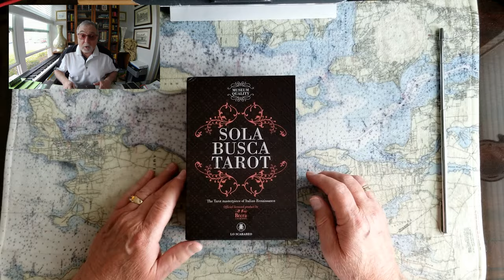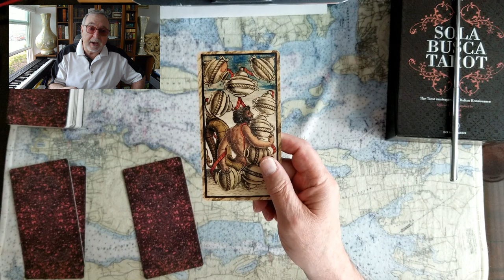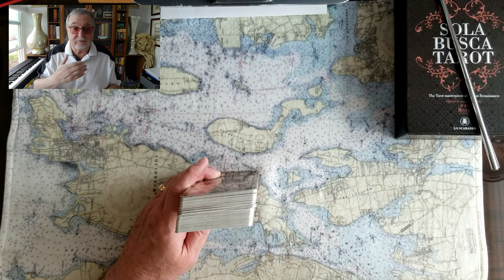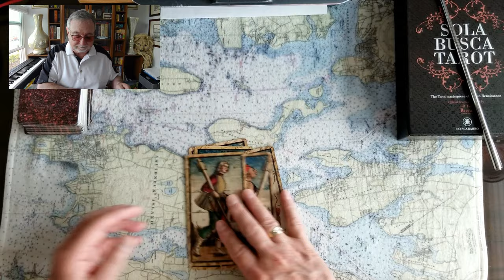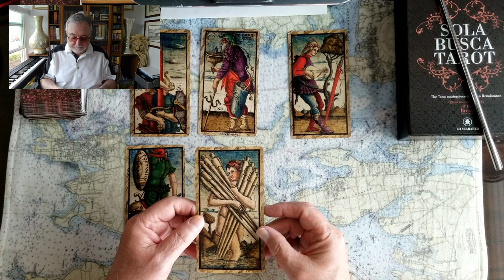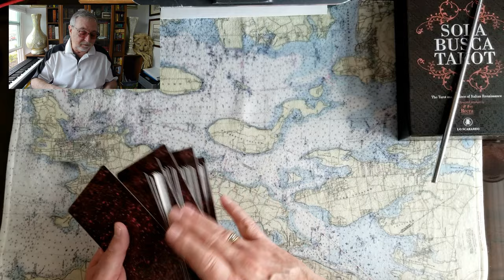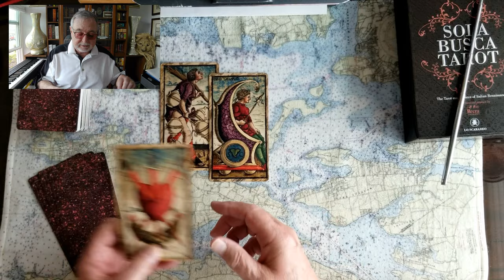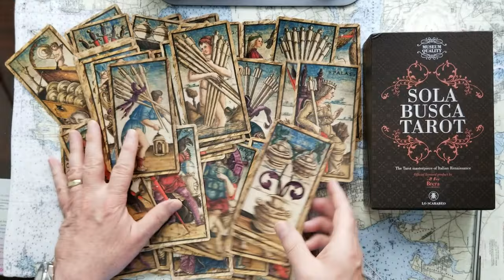King Charles, Queen Camilla, Prince William, Kate, Edward, Sophie, Anne, Sarah, Beatrice, Eugenie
King Charles III Queen Camilla Prince William Princess Catherine Prince Edward Duchess Sophie Princess Royale Anne Duchess Sarah Princesses Beatrice Eugenie Tarot Card Reading